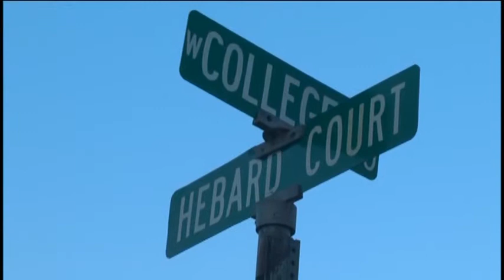Helicopter forum draws curious residents